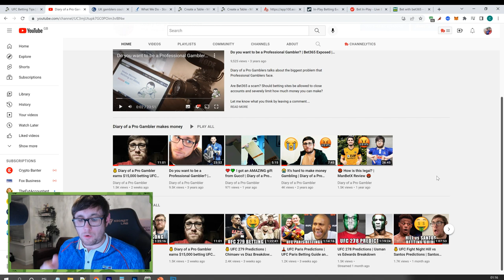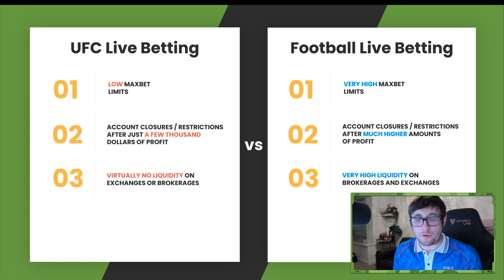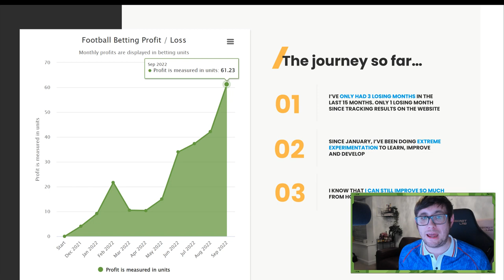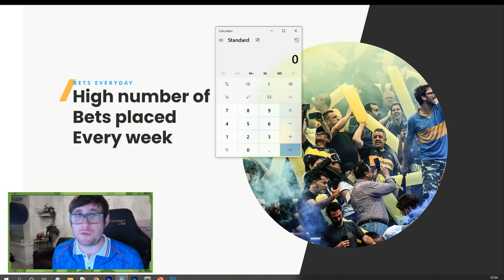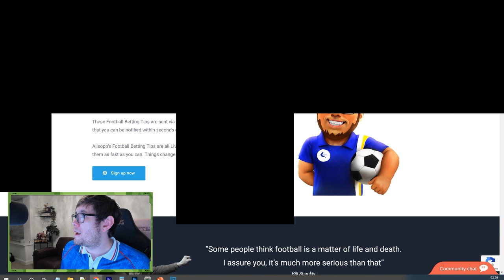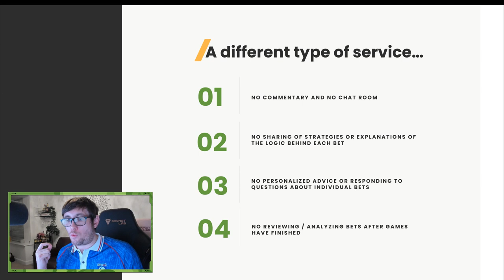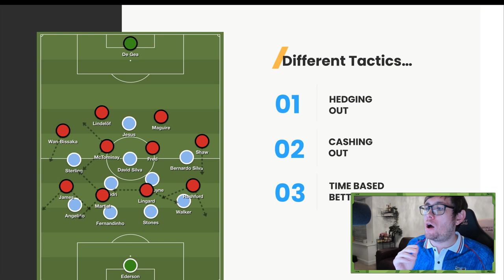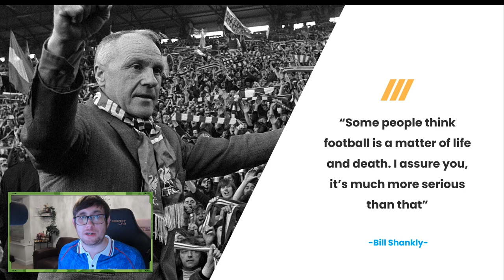⚽ Football Betting Tips ⚽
Football Betting Tips are a new project that Diary of a Pro Gambler has been working on for the last year. In this video he explains the journey so far and what you can expect if you are interested in Football Betting.

Timecodes

0:00 - Intro
3:56 - Changes in UK legislation
6:45 - Football Betting vs UFC Betting
11:25 - The journey so far
29:15 - Sign up for Football Betting Tips
37:50 - How many bets will you receive?
42:30 - Being selective
47:17 - Extreme variance
53:30 - My schedule
56:47 - Not for entertainment
1:00:52 - What to expect from the service
1:15:00 - Delay / Latency
1:17:40 - Betting Sites
1:21:00 - Different Tactics
1:27:11 - What kinds of bets will we place?
1:33:00 - Football and UFC bets work well together
1:35:00 - Variable Pricing